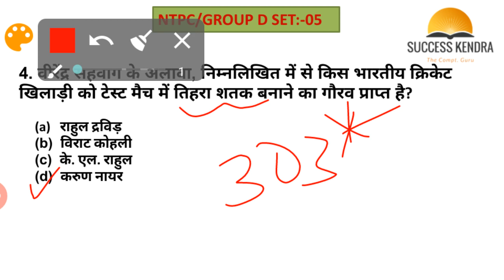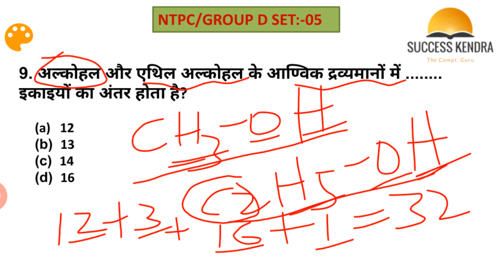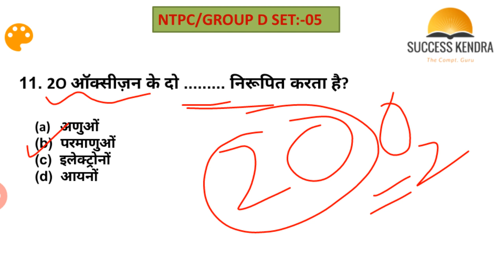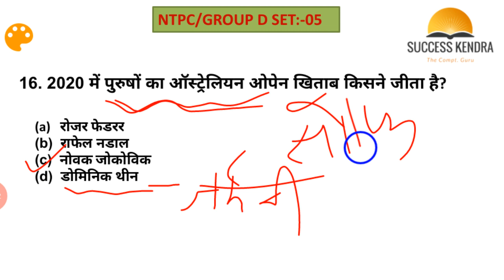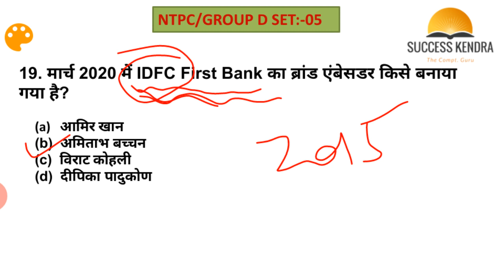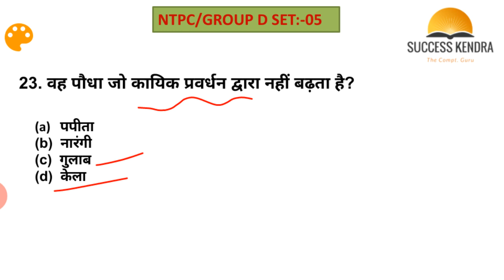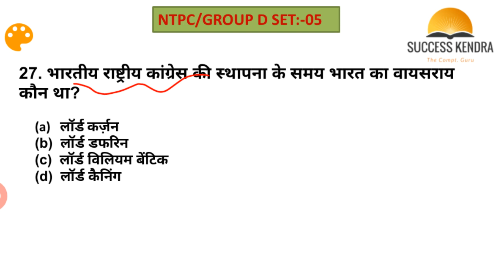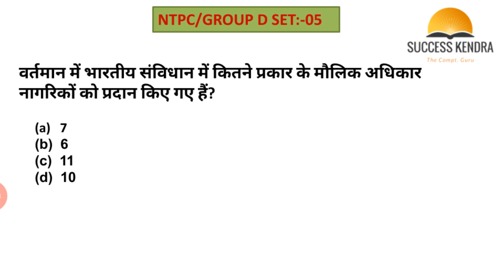RRB NTPC, GROUP D, Practice Set, Mock Test | RRB NTPC, GROUP D, Exam Date 2019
Please: Don't forget to SUBSSCRIBE 'SUCCESS KENDRA' youtube channel for more creative videos.

Your Favourite SUCCESS KENDRA